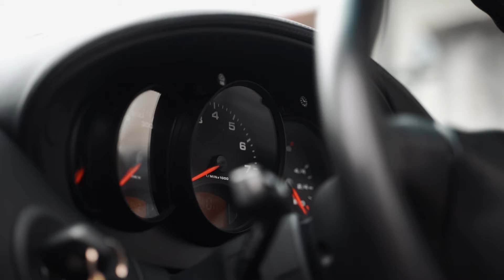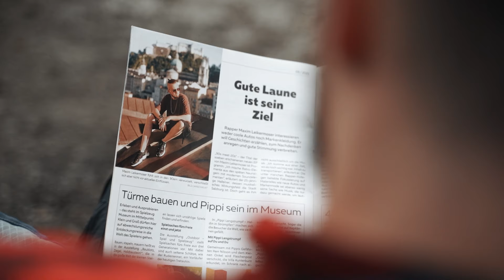"B TRÄGT KLEID" - MAXIM (Offizielles Video)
Video by ESCinematics